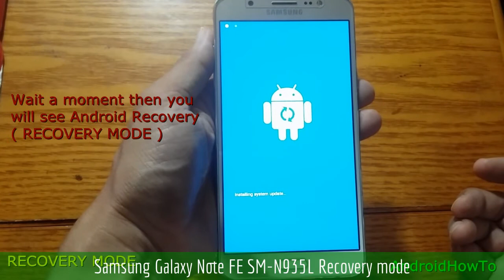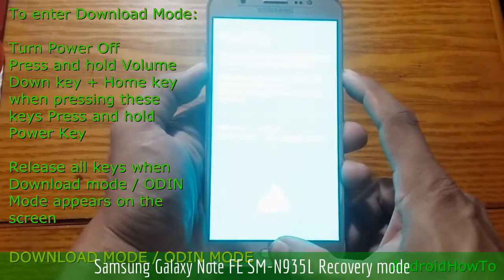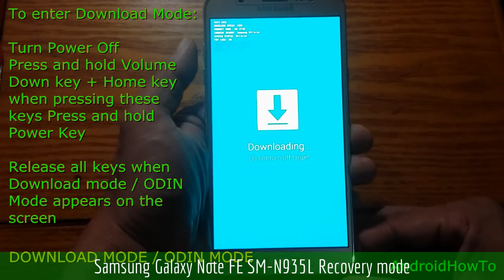Samsung Galaxy Note FE SM-N935L Recovery mode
How to enter Samsung Galaxy Note FE SM-N935L Recovery mode and Download mode. In the Android Recovery Mode you can perform a hard reset. Download mode is needed when you will update your firmware manually or flashing ROM.